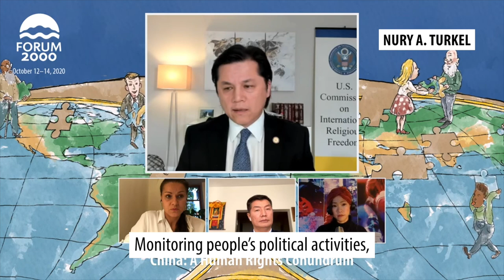Nury A. Turkel: Digital authoritarianism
Nury Turkel is the first U.S.-educated Uyghur-American lawyer and human rights advocate. He was born in a re-education camp at the height of China’s tumultuous Cultural Revolution and spent the first several months of his life in detention with his mother. Turkel currently serves as the Chairman of the Board for the Uyghur Human Rights Project.

„83 countries currently have adopted China’s digital authoritarianism,“ says Nury A. Turkel.